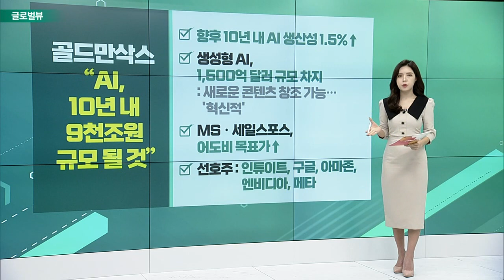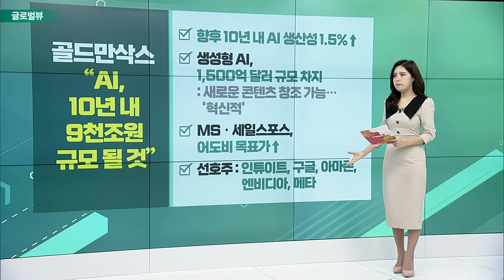UBS, CS 인수에 前CEO 영입 / 美 은행권 불안… 엔화 강세 / 루시드, 직원 13% 감원 예정_글로벌 VIEW (20230330)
UBS, CS 인수에 前CEO 영입
- 세르지오 에르모티 전 CEO
: 2011, UBS 20억 달러 손실 극복
- 구조조정 및 경영전략 재조정
- 현 CEO, 회사 고문 취임 예정

# 美 은행권 불안… 엔화 강세
- 3월, 달러 대비 엔화 가치 3.8%↑
: 세계 주요 10개 통화 중 최고 상승률
- 연준, 고금리 종료 가능성… 엔화 선호↑
- 월가, 엔화 전망 ‘약세 → 강세’ 조정
- 일본, 통화 긴축 돌입 전망

루시드, 직원 13% 감원 예정
- 약 900명 규모… 이번주 내 계획 발표
- 루시드, 22Q4 실적 부진
- 리비안, 전체 직원 6% 감원
- 테슬라, 모델3 중고가 21.5%↓

골드만삭스 “AI, 10년 내 9천조원 규모 될 것”
- 향후 10년 내 AI 생산성 1.5%↑
- 생성형 AI, 1,500억 달러 규모 차지
- MSㆍ세일스포스, 어도비 목표가↑
- 선호주: 인튜이트, 구글, 아마존, 엔비디아, 메타